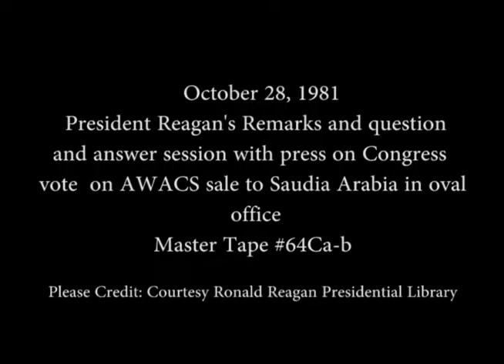President Reagan's Remarks to Press on AWACS sale to Saudi Arabia, October 28, 1981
Full Title: President Reagan's Remarks to Press on Senate Approval for AWACS sale to Saudi Arabia from the Oval Office, October 28, 1981

Access Restriction(s):Unrestricted
Use Restriction(s):Unrestricted